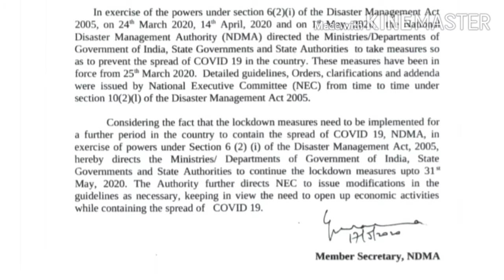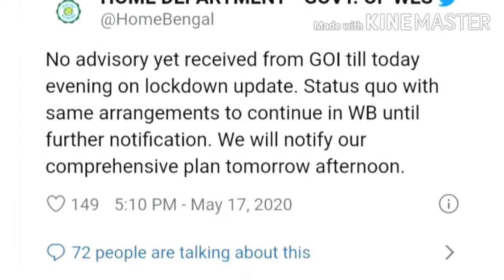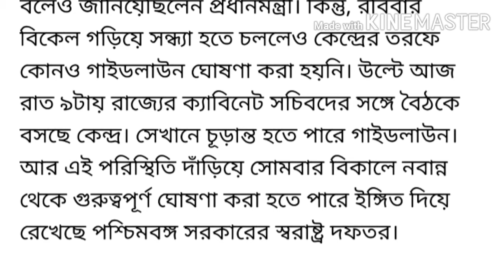Lookdown 4.0/ বর্ধিত লকডাউন- ঘোষণা কেন্দ্রের/রাজ্যে কি পদক্ষেপ করল?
কোথায় কি ছাড় দেয়া হবে?